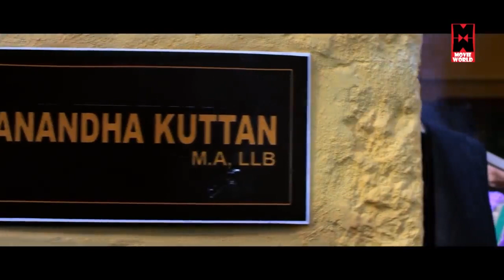Malayalam Comedy Scenes | Malayalam Movie Comedy Scenes | Best Malayalam Comedy Scene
Follow Our Whatsapp Channel Malayalam Comedy Scenes | Malayalam Movie Comedy Scenes | Best Malayalam Comedy Scene

# comedy #
Superhit malayalm comedy scene